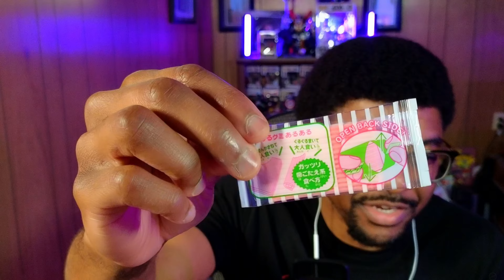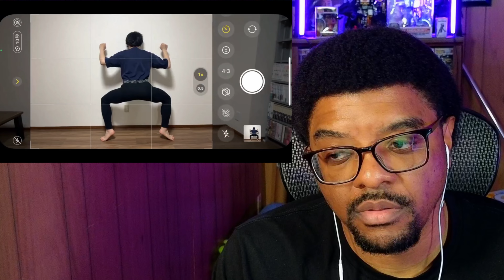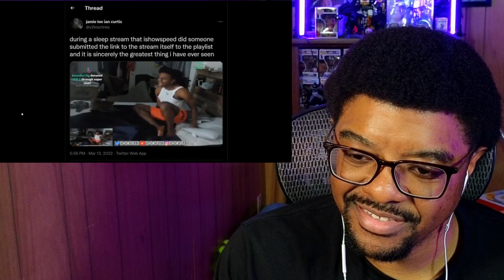TRYING NOT TO LAUGH REACTION #1 ALSO RATING INTERNATIONAL SNACKS!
woppg Trying not to laugh and using beanboozled as a punishment

I'm also rating snacks in the Munchpak box

NO PAUSE, ONLY PLAY!